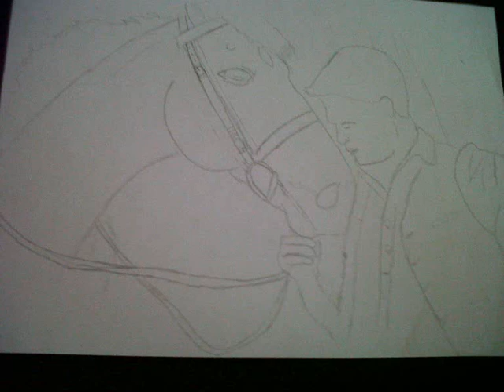Jeremy Irvine and Joey War Horse Drawing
I did this drawing of Jeremy and Joey this afternoon and it took 2 and a half hours to do. If you want to know what pencil's I used they were. H, 6B, 5B and 4H. Hope you like it.

Actor: Jeremy Irvine.
Artist: John Williams